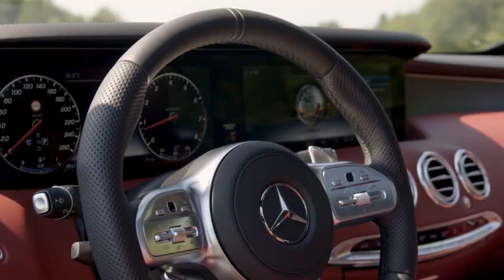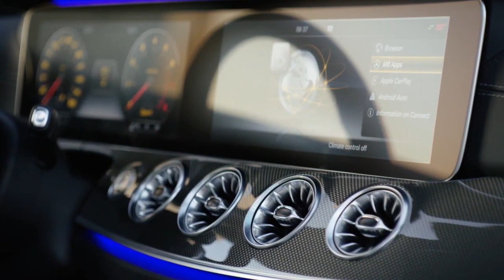2018 Mercedes S-Class Coupe vs 2018 Mercedes E-Class Coupe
2018 Mercedes S-Class Coupe vs 2018 Mercedes E-Class Coupe